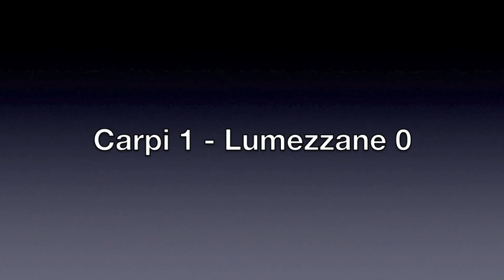Grande prestazione di Marco Sportiello contro il Lumezzane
Per tutti gli altri video e le news, visitate il blog
Marco Sportiello, giovane talento classe 1992. Fortissimo portiere del Carpi e della Nazionale Italiana. Nel video, alcuni interventi che hanno blindato la sua porta nella gara di Campionato contro il Lumezzane